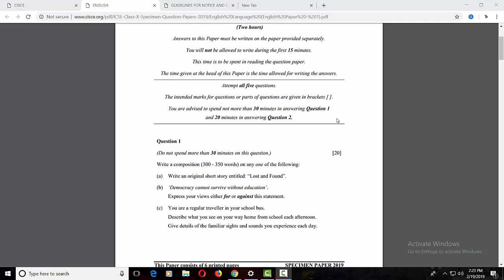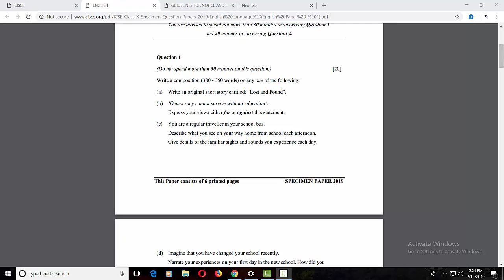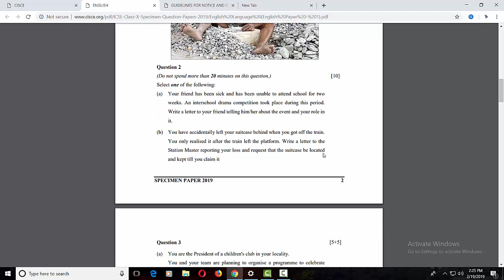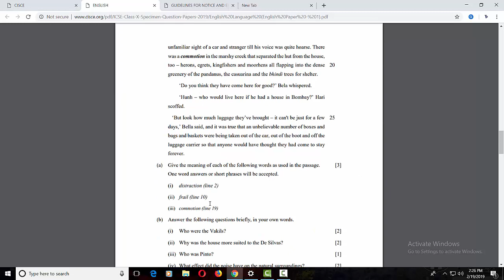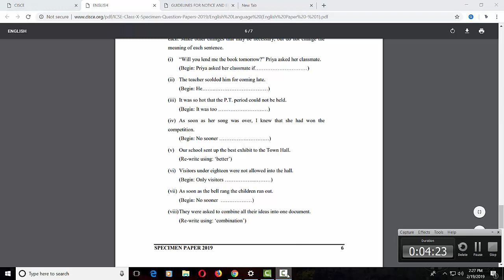ICSE 2019 English Language: Speciment paper discuss with question pattern || Practical Video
Hey Guys I am Akash , and this is a study based channel. And in this channel you will get all the  suggestion and tips for your upcoming boards examination.

You can follow the steps or way shown in this video to get good percentage on your class X  board examination.To get update for my future up[loads , you must subscribe to this channel.